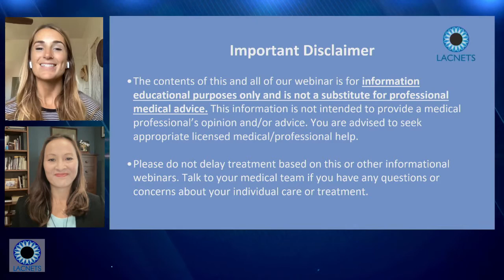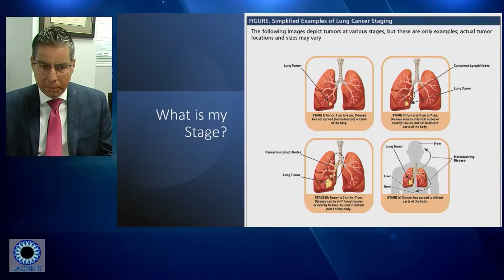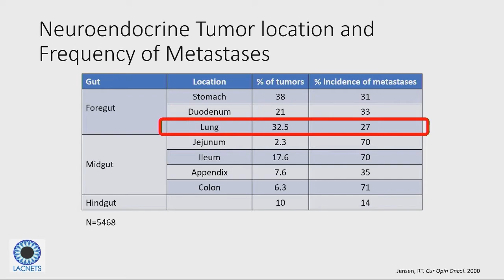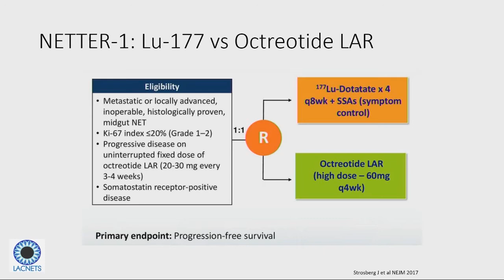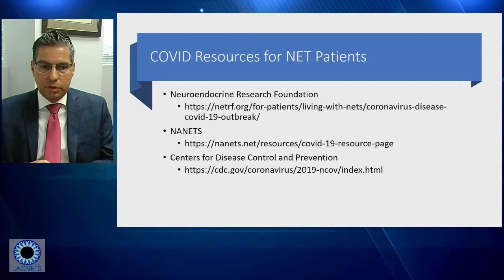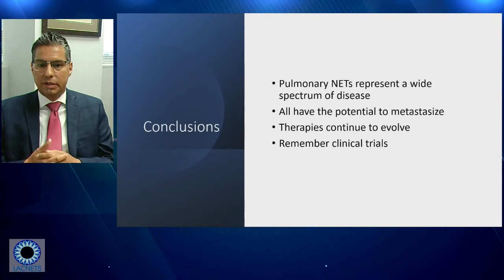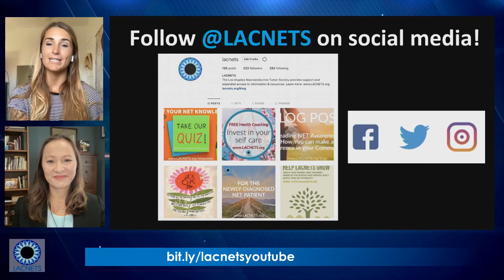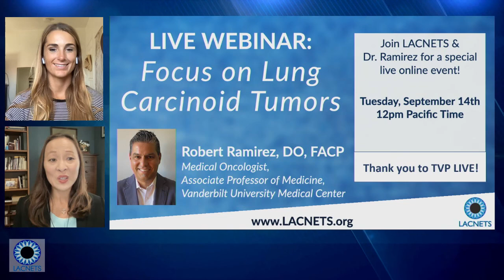LACNETS Webinar: "Focus on Lung Carcinoid Tumors" with Dr. Robert Ramirez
Join LACNETS and Lung NET expert Dr. Robert Ramirez of Vanderbilt University Medical Center, for his presentation and Q&A on, "Focus on Lung Carcinoid Tumors."

Download the presentation slides from this webinar

Speaker:
Robert Ramirez, MD